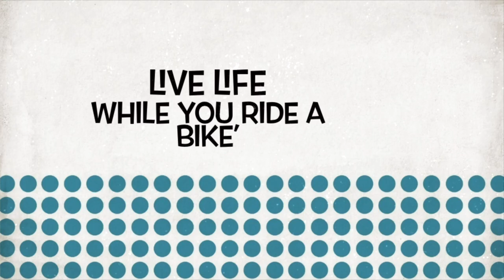ABU DHABI FISHING, CHILL CHILL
Happiness is a direction, not a place